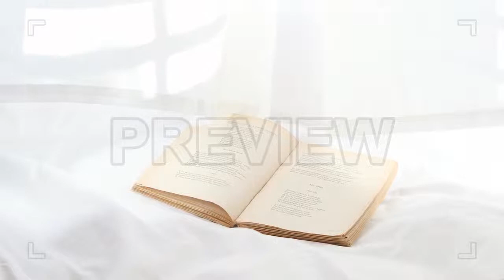Book In Bright Room Stock Video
Book In Bright Room is a stock video that consists of amazing footage of an open book in the middle of a bright room, filled with white light. This 4096x2160 (4K) footage is excellent to use in any project that has to do with reading, literacy, and enjoying books. Add this footage in your next intro, movie, documentary, etc. Take your film's production value to a whole new level, and impress your viewers.